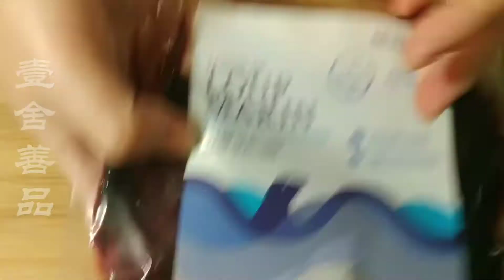吱吱海豹肉 I Sauté Seal Meat I 壹舍善品YISHESHANPIN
药食笔记 I 山珍野味 I 家常料理
Food Remedy I Wild Edible I Home Dish
🔔了解更多医药本草 @ 小红书：壹舍善品

It is a quite special experience to taste the seal meat, that is cooked in the traditional Chinese way.